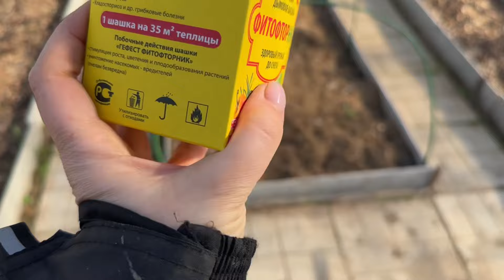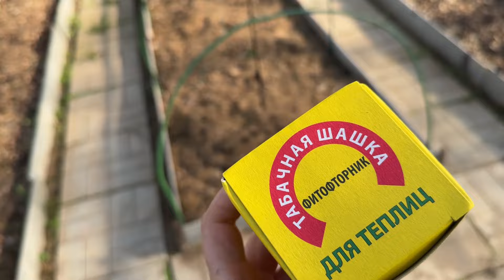ВЛОГ: НОВАЯ ЗОНА ОТДЫХА🌿ДЕЛА САДОВЫЕ🌸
Всем добрый день.
Сейчас самая жаркая пора подготовка сада к сезону, с каждым днем он меняется🥰❤️